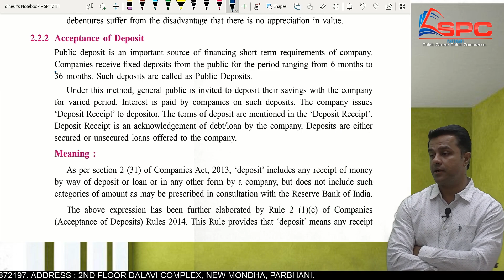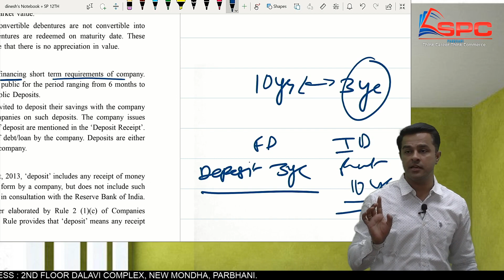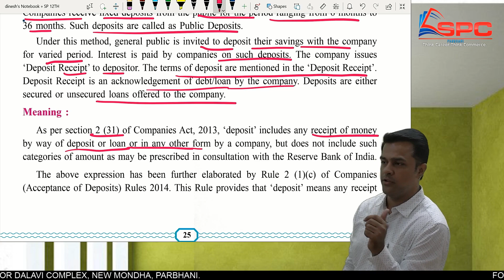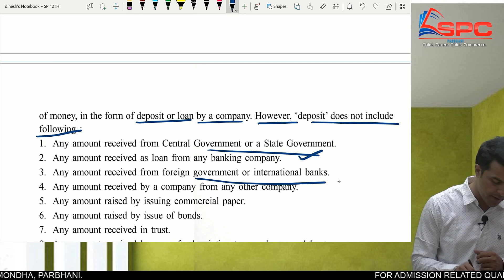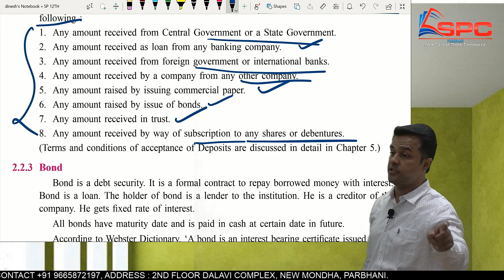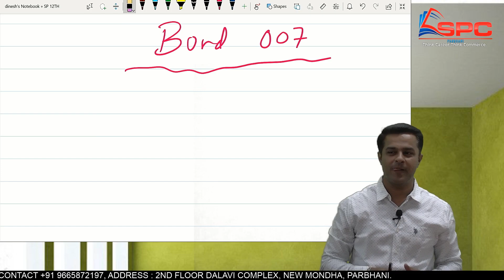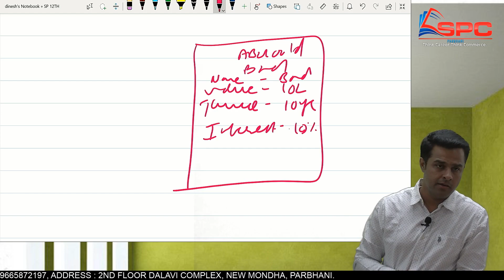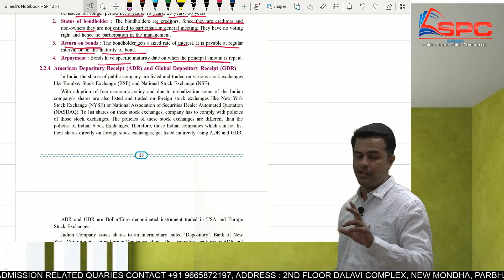source of finance 19